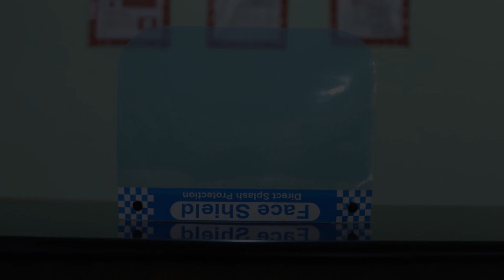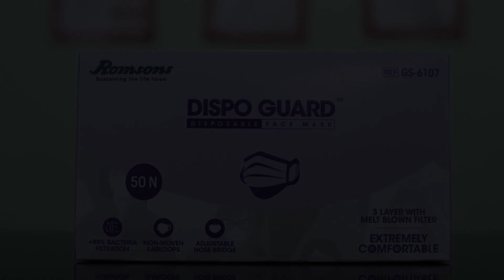Hotel OYO 19020 Kc Palace, Mumbai, India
About Property:
Attractively situated in the Andheri district of Mumbai, OYO 19020 Kc Palace is situated 5 km from Phoenix Market City Mall, 6 km from ISKCON and 6 km from Powai Lake. The property is located 7 km from Bombay Exhibition Centre, 7 km from Indian Institute of Technology, Bombay and 7 km from Mumbai Domestic Terminal 1. Aksa Beach is 11 km away.
At the hotel, rooms have a wardrobe, a TV and a private bathroom.
A à la carte breakfast is availabl...
Property Type: Hotel
Address: Church Road , Opp. George Apts., Near Airport Road Metro Station, 400059 Mumbai, India
Searching For
1. Hotel OYO 19020 Kc Palace - Mumbai - India
2. Hotel OYO 19020 Kc Palace - Mumbai - India Address
3. Hotel OYO 19020 Kc Palace - Mumbai - India Rooms
4. Hotel OYO 19020 Kc Palace - Mumbai - India Amenities
5. Hotel OYO 19020 Kc Palace - Mumbai - India Offers and Deals
Audio Credit:
Track Title: Reasons To Hope
Artist: Reed Mathis